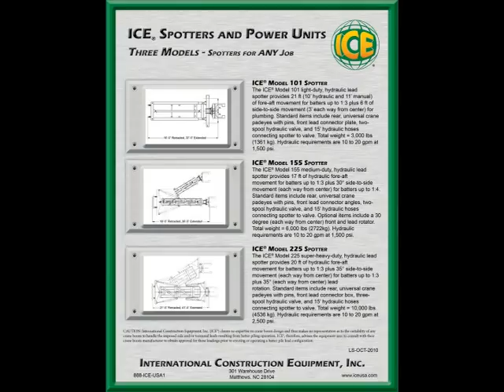Equipment for Deep Foundations